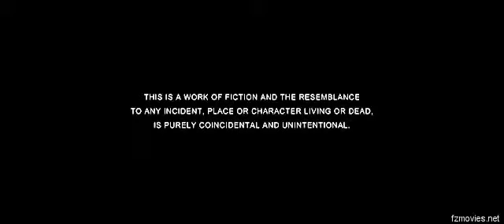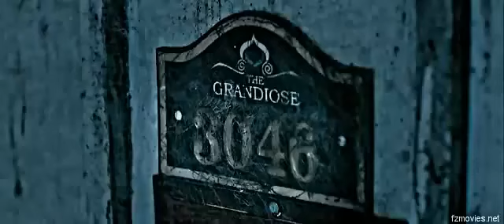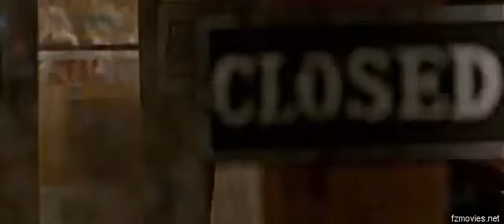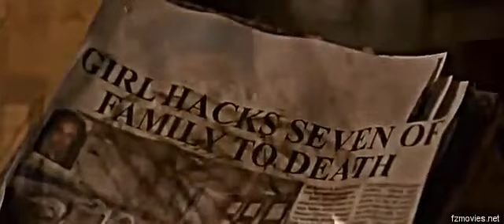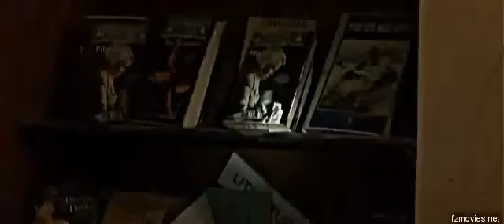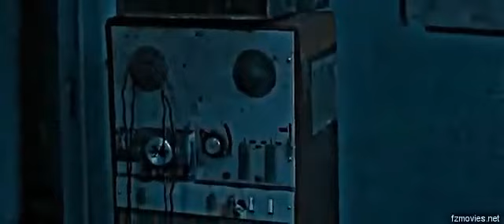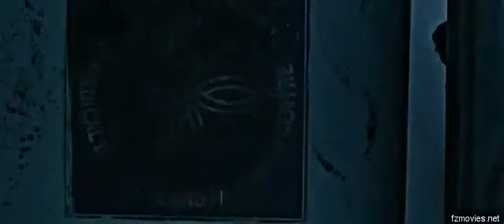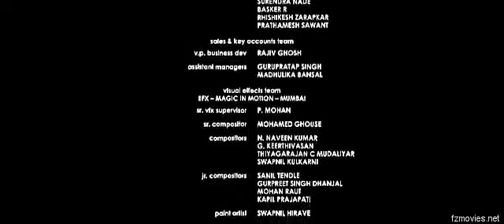You can't watch this HORROR MOVIE - Hindi - Watch this movie on your own risk.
Story of friends... who are trapped in a house, where a ghost is waiting to kill them. Very scary movie. please watch it at your own risk. Heart patients and kids are advised to stay away from that movie.
DON'T WATCH THIS MOVIE if you are HEART PATIENT or CHILDREN.

Hello friends, here we are with trailer of new upcoming movie. Hope you will like it. We will try to give you more upcoming movie trailers and news and gossips. Your love and support will encourage us to do more work for you.
Thanks
Have a nice day. Stay healthy

We did not belong to any of these footage's. We just collect videos from different sources.

We will remove objectionable part from our video. Thanks.

Ghost want to sex with woman.